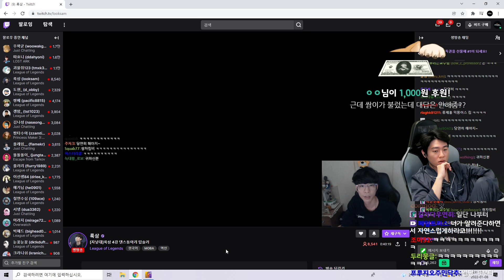ㅋㅋㅋㅋㅋㅋㅋㅋㅋㅋㅋㅋㅋㅋㅋㅋ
Are you hardstuck??? Buy an UNRANKED League of Legends Smurf Account